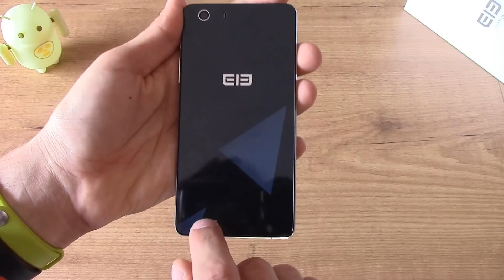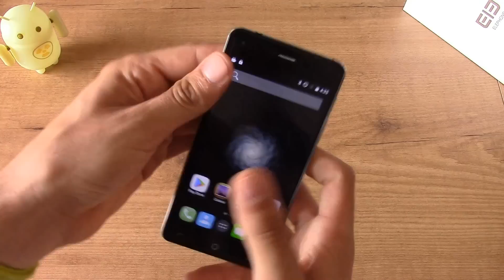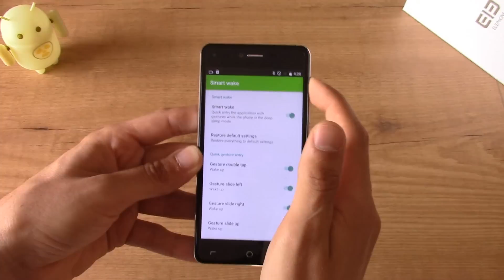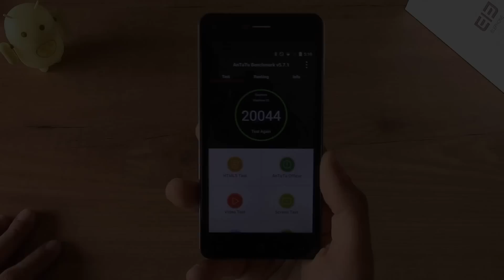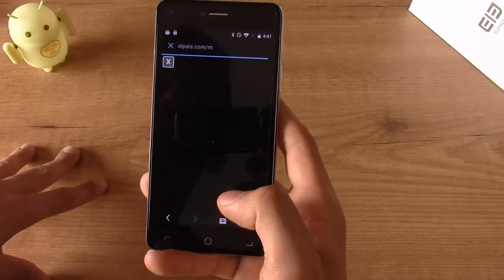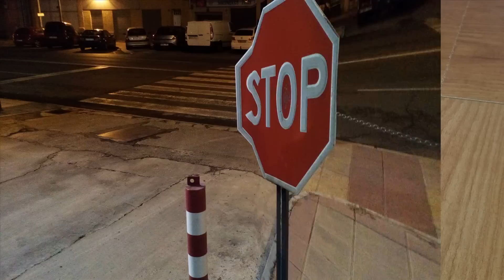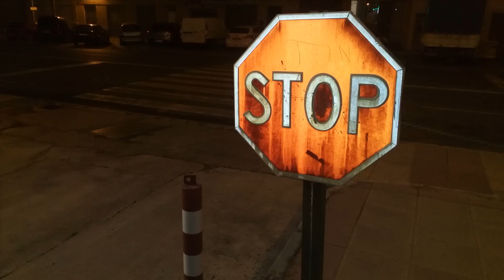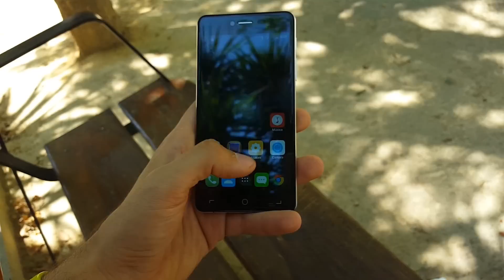Elephone S2 - Unboxing y review (Cristal efecto diamante)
Tan nuevo, que hoy 14/06/2015, sale a la venta éste Elephone S2, un smartphone SUPER LIGERO, 129gr y un grosor de 6.8mm.

Además tenemos una pantalla de 5 pulgadas y doble cristal (parte posterior y frontal).

El resto...podéis verlo en la review aquí. La compra la he llevado a cabo en la web de pandawill.com, os dejo el link y un descuento: